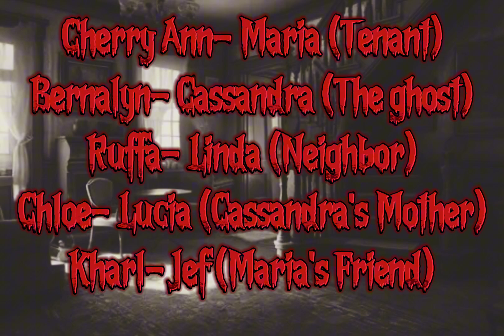My crazy Ghost Mate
MEMBERS:

1. Abrasaldo
2. Alingasa
3. Cator
4. Devero
5. Elias
6. Ramirez